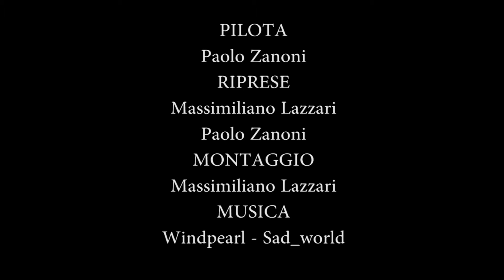volo dal Monte Crot 16 08 2015 Paolo